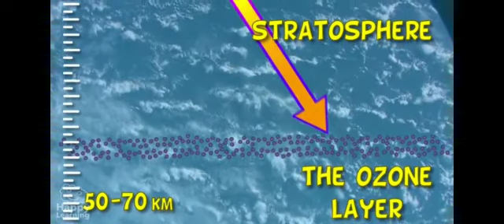Atmosfer - Coğrafiya 6-cı sinif. Zərin Dostiyeva müəllimə